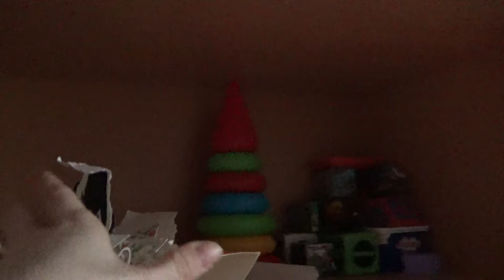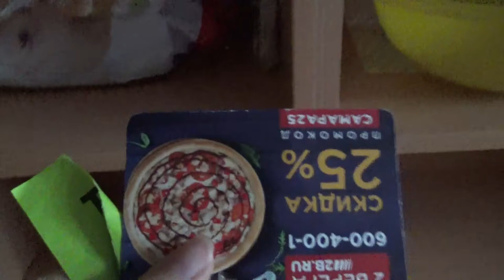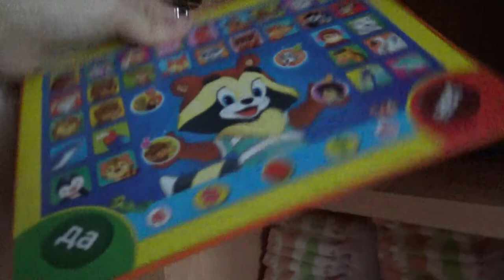Art Manij VLOG Завтракаем + болтаем